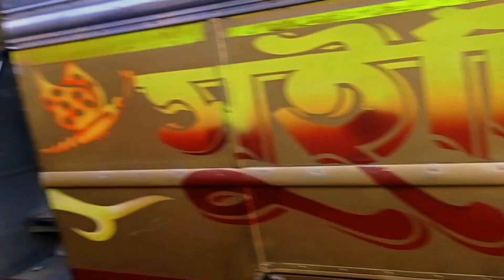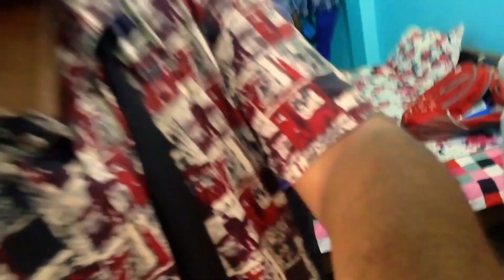Varanasi Tour || Durgapur to Varanasi Train || Train Journey To Varanasi || Doon Express.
Happy to share our journey experience from Howrah to Varanasi junction (BSB)
2nd Seating: INR 255.00
Sleeper: INR 430.00
3AC: INR 1140.00
2AC: INR 1605.00
এবারের গল্প বারানসী নিয়ে.. কলকাতা থেকে বারানসী কি ভাবে যাবেন? কোথায় নামবেন? কোথায় থাকবেন? কি দেখবেন? সব কিছু নিয়ে প্রথম Vlog ভ্রমন ই বেনারস..
ভিডিও ভালো লাগলে শেয়ার করবেন আরো দুটো পর্ব আসবে এরপরে সেখানে আরও অনেক বিষয় শেয়ার করব আপনাদের সাথে.

varanasi train || Varanasi Tour || Kolkata to Varanasi Train || Best Hotel ||Train Journey To Varanasi || Doon Express ||KASHI YATRA FULL TRAIN JOURNEY |

"varanasi tour"
"varanasi travel guide"
"Varanasi Tour Budget"
"How to travel Varanasi"
"kolkata to varanasi"
"varanasi city guide"
"banaras things to go"
"varanasi tour guide"
"exploring varanasi"
"varanasi hotel"
"kolkata to banaras"
"varanasi vlog"
"varanasi tourist"
"varanasi travel vlog"
"ganga aarti"
"varanasi tourism"

 • Phuket – Scandina...